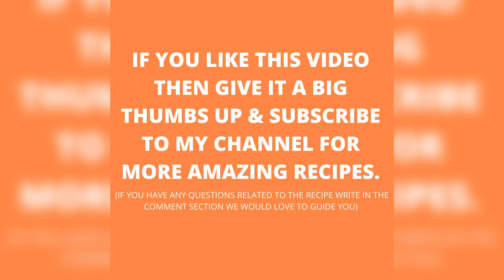MANGO DRYFRUIT KHEERANI | EASY & DELICIOUS MANGO DESERT | BY REKHA BHATIA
SINCE IT'S A MANGO🥭🤩 SEASON SO I THOUGHT TO MAKE DESERT..A DELICIOUS🤤MANGO🥭 DRYFRUIT KHEERANI  RECIPE,IS MADE WITH  FRESH MANGOS, DRYFRUITS & SABUDANA..EASY TO MAKE,BUT IT IS DELICIOUS 😋 TO EAT COLD!! 😍SO DO GIVE IT A WATCH☺️